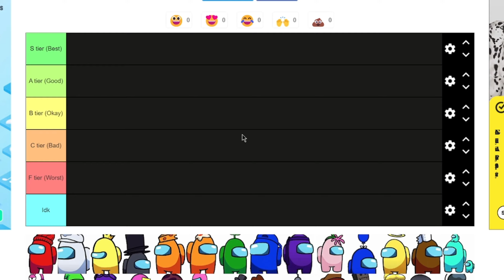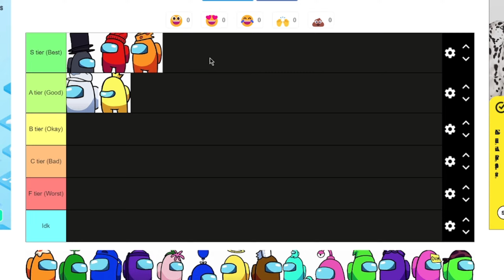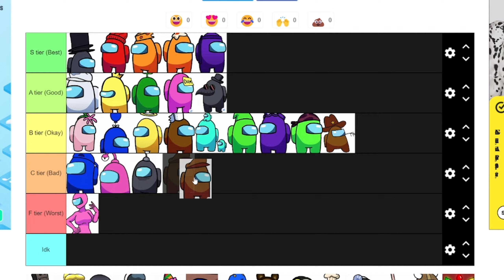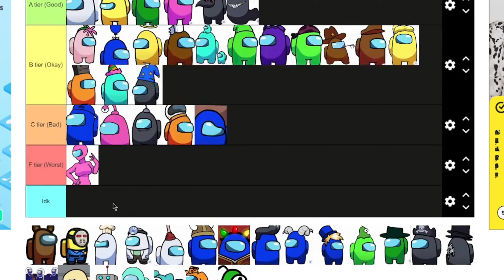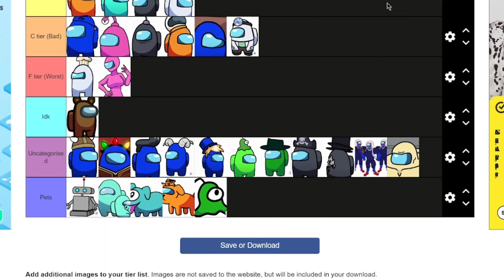Ranking ALL the GameToons Among Us Logic Characters!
Ria's name is possibly based on a person, called Ria, who donated a load of money on the GameToons live stream for the charity - No Kid Hungry. My video about it